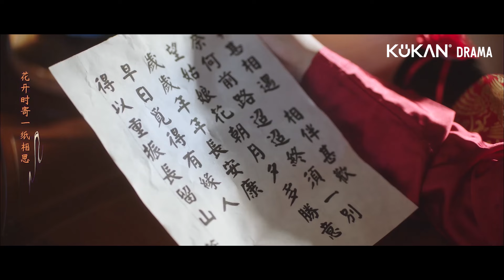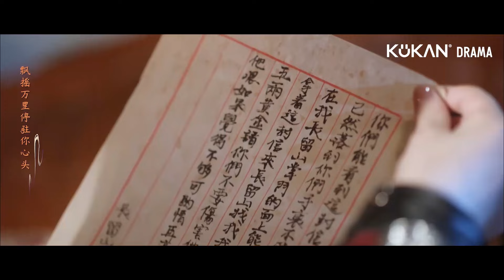《了不起的女俠 Fairy Charge Forward》11-14：女俠夜闖監獄救夫君，卻被意外迷暈 | 王澤軒 王路晴 | KUKAN DRAMA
《了不起的女俠 Fairy Charge Forward》古裝

主演：王澤軒、王路晴、蔡正傑、董星辰

錦鯉體質的雍州城公子蕭子期，因為意外被搗蛋體質的長留山掌門鄭鯉姵擄上山做了壓寨夫婿。本與世無爭的長留山變成邵、雍兩州的爭奪之地，歡喜冤家的兩人卷入權勢之爭，開始了一段守衛家園的冒險愛情故事。

《我的盲盒戀人Limited 72 Hours of Love》李子璇、程相